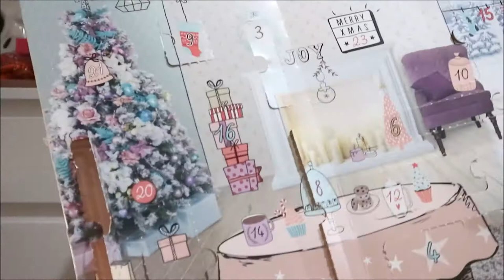youtube video #-CzXOvRIIYU